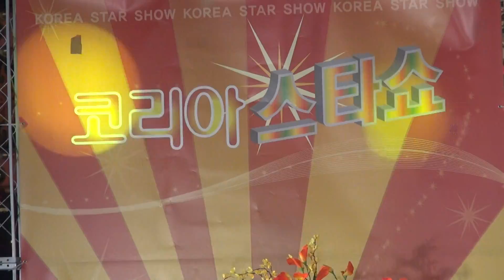가수 이학열-사랑하는 사람아_코리아스타쇼-성남스타돔 나이트_영상감독 이상웅-2014.06.17. 00468